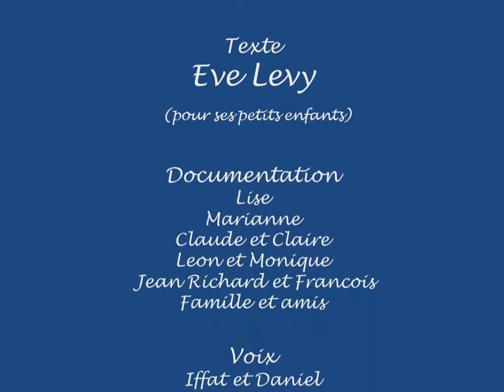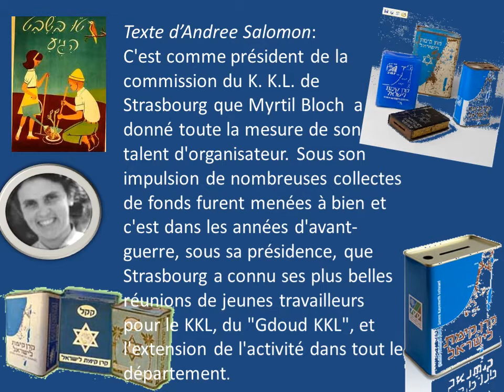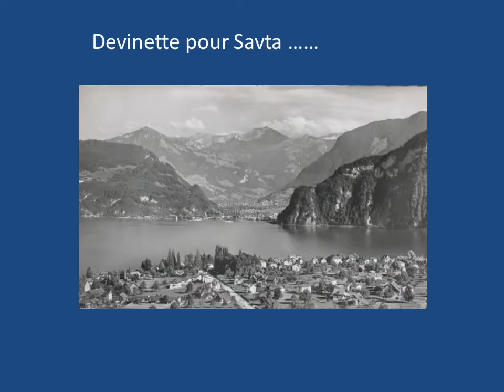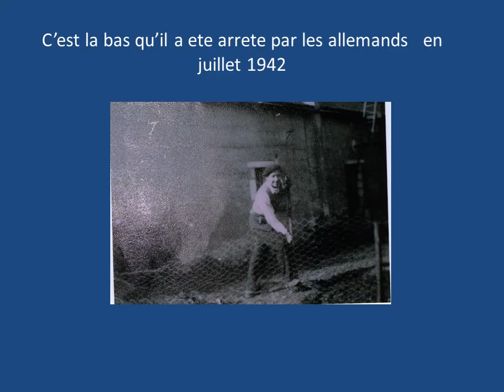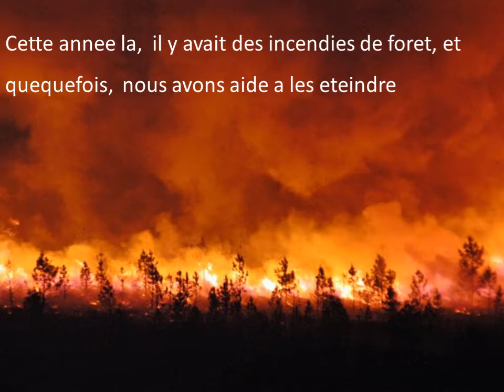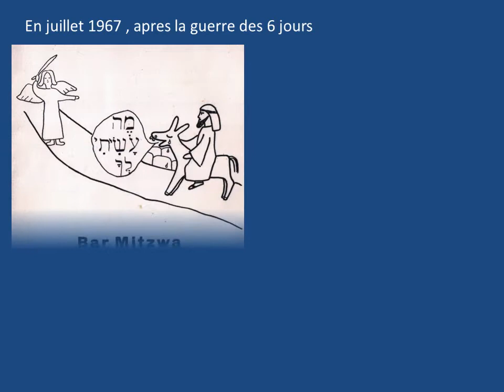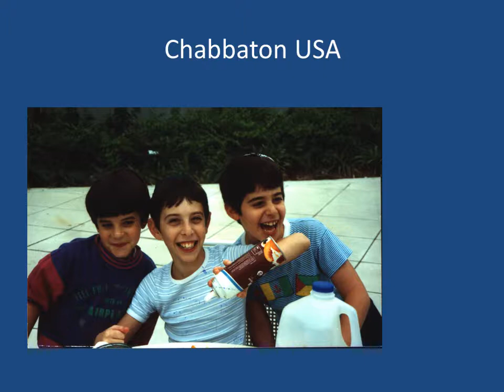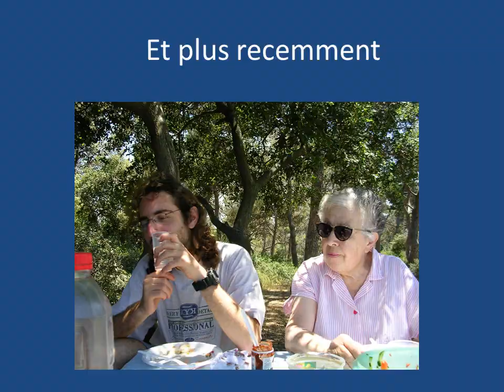Eve LEVY nee BLOCH - ma famille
Montage pour l'anniversaire des 90 ans